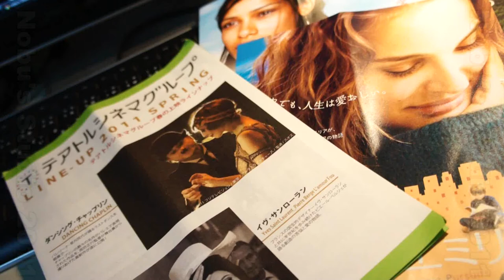Dancing Chaplin suos & Tamiyo kusakari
Cam SONY NEX5 18-55mm Edit by EDIUS NEO3